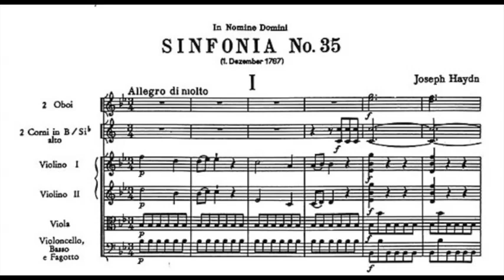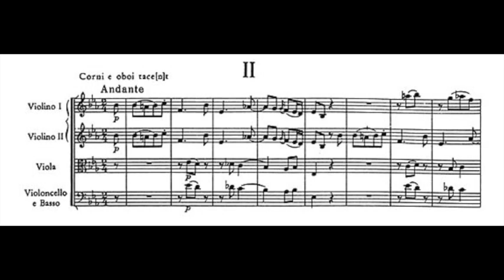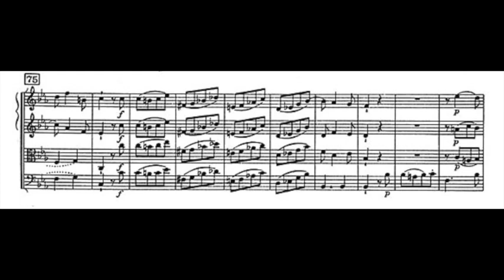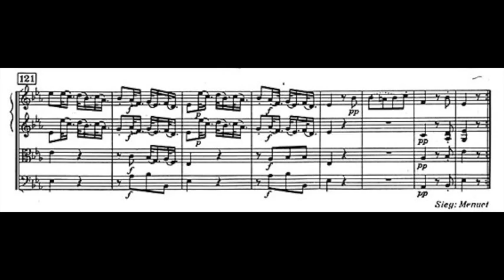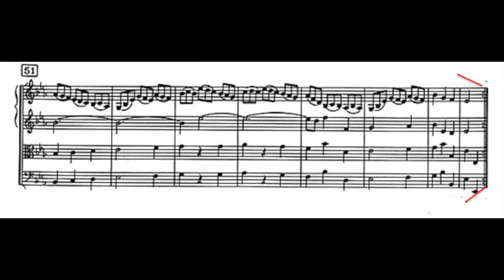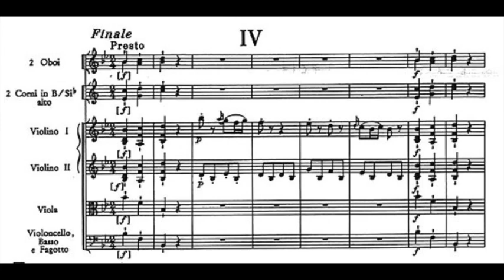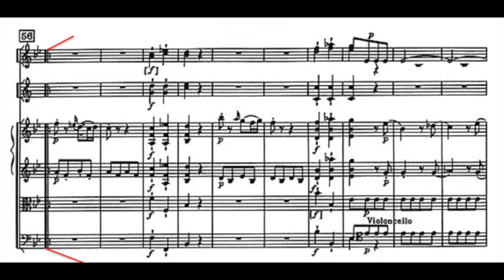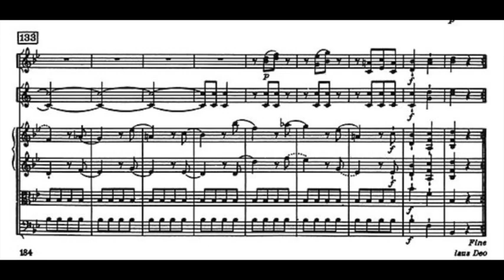Haydn, Symphony 35 - Video Score - Adam Fischer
00:00 - Allegro di molto
05:02 - Andante
09:07 - Menuet
12:09 - Finale. Presto

Austro-Hungarian Haydn Orchestra - Adam Fischer